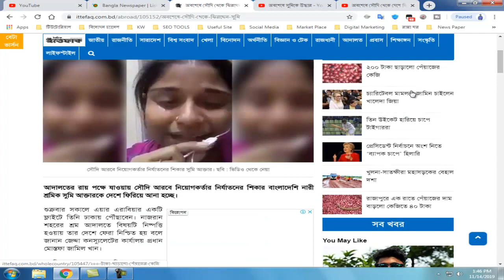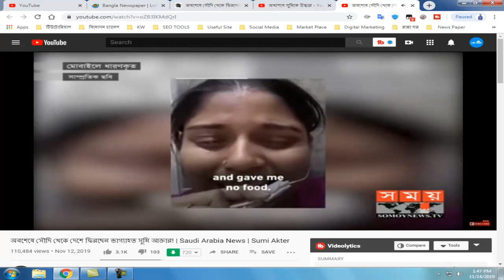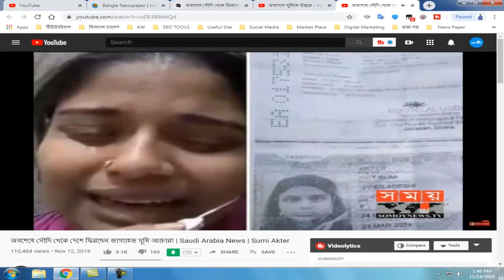অবশেষে সৌদি থেকে দেশে ফিরছেন ভাগ্যাহত সুমি আক্তার | Finally Sumi Akhter returned home from Saudi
আদালতের রায় পক্ষে যাওয়ায় সৌদি আরবে নিয়োগকর্তার নির্যাতনের শিকার বাংলাদেশি নারী শ্রমিক সুমি আক্তারকে দেশে ফিরিয়ে আনা হচ্ছে।

শুক্রবার সকালে এয়ার এরাবিয়ার একটি ফ্লাইটে তিনি ঢাকায় পৌঁছাবেন। নাজরান শহরের শ্রম আদালতে বিষয়টি নিষ্পত্তি হওয়ায় তার দেশে ফেরা নিশ্চিত হয় বলে জানান জেদ্দা কনস্যুলেটের কার্যালয় প্রধান মোস্তফা জামিল খান।

চলতি বছরের জানুয়ারিতে স্বচ্ছ্বলতার আশায় দালালের মাধ্যমে সৌদি আরবে পাড়ি জমান বাংলাদেশের সুমি আক্তার। বিনামূল্যে বিদেশে পাঠানোর কথা বললেও ভালো টাকা আয়ের লোভ দেখিয়ে দালালরা তাকে বিক্রি করে দেয়। সৌদি যাওয়ার সপ্তাহখানেকের মধ্যেই মারধর আর যৌনহয়রানিসহ নানাভাবে নির্যাতনের শিকার হন তিনি। সম্প্রতি ফেসবুকে ভিডিওতে কান্নাজড়িত কণ্ঠে সেই নির্যাতনের কথা তুলে ধরে দেশে ফেরার আকুতি জানান সুমি।

Saudi women worker Sumi Akhter, who was tortured by employer's employer in Saudi Arabia, is being brought back to the country in favor of a court ruling. He will arrive in Dhaka on an Air Arabia flight on Friday morning. Mostafa Jamil Khan, head of the Jeddah Consulate's office, confirmed that the matter had been returned to his home country after the matter was settled in a labor court in Nazran city. In January this year, Sumi Akhter of Bangladesh crossed into Saudi Arabia through a broker in hopes of transparency. Brokers said that they could sell him for free money, but he would sell them to him because of the greed of good money. Within weeks of going to Saudi Arabia, he was beaten and tortured in various forms, including sexual assault. Sumi said that she had recently returned to the country, citing the torture in a crying voice in a video on Facebook.